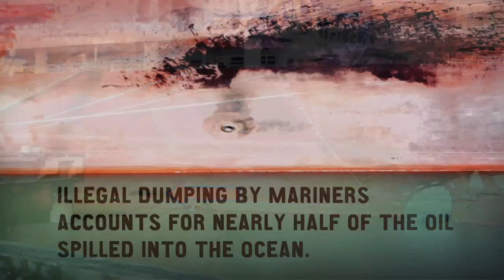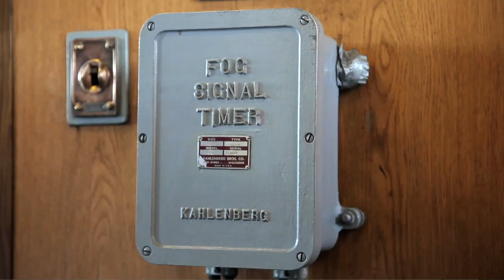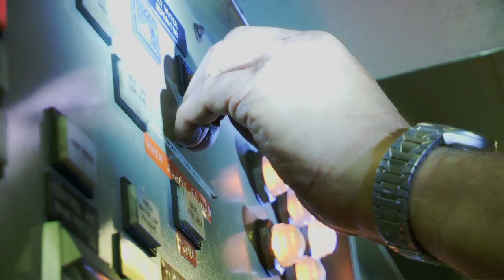Oil in Our Waters (part 1 of 3)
Part 1 of Oil in Our Waters, a 23-minute documentary about the illegal dumping of oil from ships. This film explores the extent of the problem, the impact of oil on the marine environment, the creation of MARPOL, the rewards for whistleblowers, and the penalties faced by polluters caught in the United States.

Meet the Coast Guard inspectors, Justice Department lawyers, and scientists who are leading the fight against marine oil pollution!

Visit marinedefenders.com to become a Marine Defender and download the mobile app!